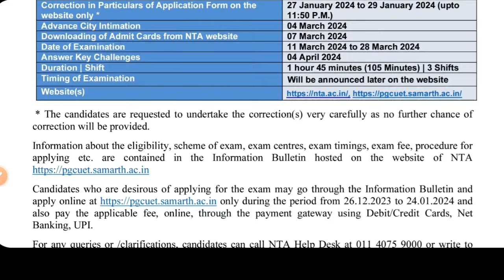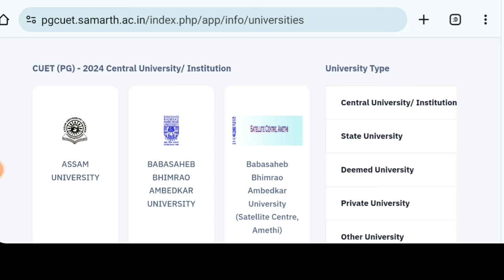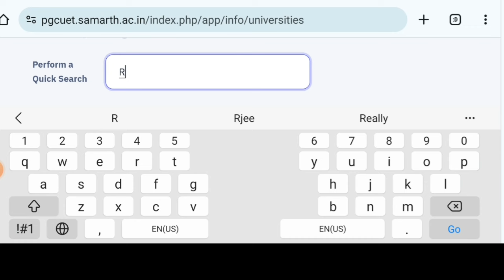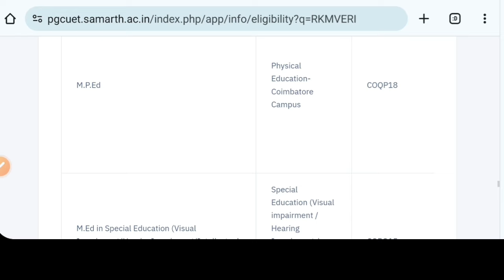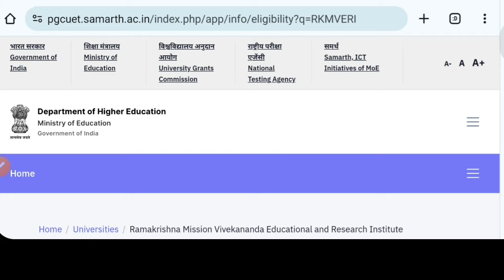WB PG Admission 2024-25: WB B.Ed Admission 2024: MA: MSC: MCOM: MBA: MCA:B.P.ED: CUET PG 2024 Notice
The Common University Entrance Test (CUET) PG 2024 notification has been released by the National Testing Agency (NTA). The registration link has been activated as well. West bengal to National level PG courses like MA, MSC, MCOM, B.Ed, B.P.Ed, M.Ed, MBA, MCA etc admission 2024-25. See the video.

Content Includes-
cuet pg exam 2024,
cuet pg university list 2024,
cuet pg courses 2024,
cuet pg 2024 last date,
cuet pg 2024 Calcutta university,
cuet pg West Bengal 2024,
cuet pg application process 2024,
cuet pg kolkata 2024,
cuet pg visva bharati university 2024,
cuet ug 2024,
cuet ug 2024 last date,
cuet pg exam center 2024,
delhi university ug pg admission 2024,
cuet ug pg 2024 in bengali,
wb b.ed admission 2024,
kolkata best mba colleges 2024,
Visvabharati university admission 2024,
Jadavpur university ug pg admission 2024,
West Bengal govt job training 2024,
svmcm scholarship 2024 payment,
wbjee 2024 apply,
Calcutta university business management,
Rabindra Bharati University pg online application 2024,
Rabindra Bharati University distance pg courses 2024,
rbu master degree 2024,
rbu dde ma admission 2024,
Rabindra Bharati University ma Geography admission 2024,
rbu dance admission 2024,
rbu dde form fill up 2024,
rabindra bharati university distance m.a admission 2024,
rabindra bharati university pg merit list 2024,
rbu review 2024,
VIDYASAGAR UNIVERSITY PG ADMISSION MERIT LIST 2024-25,
vidyasagar university pg online application 2024,
Presidency university pg merit list 2024,
Presidency university pg admission ofoc 2024-25,
PUMDET admission 2024,
Presidency University pg admission 2024 date,
Kanyashree University Pg ADMISSION admission list 2024,
Calcutta university pg correction Format 2024,
Calcutta university pg merit list 2024,
Calcutta university pg step by step apply 2024,